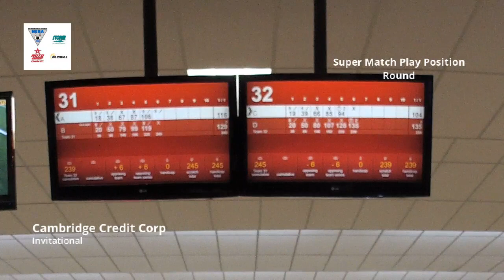CCCI Super Match Play Position Round 1-9-2022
Cambridge Credit Counseling Invitational Super Match Play Position Round.  January 9, 2022 at Bowl-O-Rama, Newington, CT.

Produced by TechVision Livestreaming